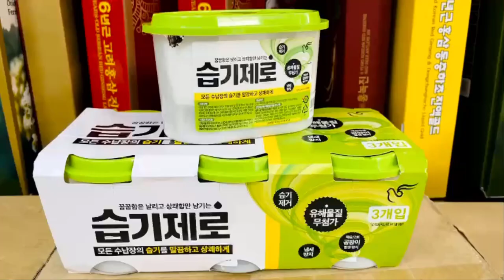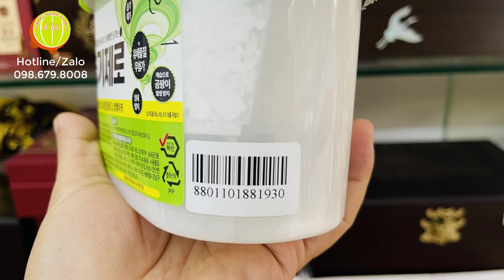Hút ẩm, khử mùi PIGEON Hàn Quốc I 피죤 습기제로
Hộp Hút ẩm, khử mùi PIGEON Hàn Quốc - 피죤 습기제로

Quy cách: hộp 510ml (thùng 18 hộp)
Xuất xứ: PIGEON - Hàn Quốc
Tiếp thị và phân phối: Hàng Nhập Khẩu Á Âu (Hotline/Zalo: 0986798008)
Link website Hộp Hút ẩm, khử mùi PIGEON Hàn Quốc

Hút ẩm, khử mùi Hàn Quốc PIGEON hộp 510ml

Công dụng Hộp hút ẩm, khử mùi Hàn Quốc PIGEON

- Hộp hút ẩm có công dụng làm cho mọi tài sản trong nhà hoặc văn phòng của bạn được khô thoáng, ngăn ngừa ẩm ướt.
- Dễ dàng sử dụng ngay cả trong một không gian nhỏ như gầm giường, tủ, tủ ngăn kéo hoặc tủ giày
- Tác dụng hút ẩm mạnh giúp loại bỏ độ ẩm trong nhà trong khoảng 2 tháng
- Loại bỏ mùi hôi và nấm mốc
- Duy trì một môi trường sống và làm việc dễ chịu.

Cẩn trọng
- Hãy chắc chắn để hộp theo chiều ngang.
- Không làm rách màng thấm hoặc lấy các chất hút ẩm từ trong hộp ra ngoài
- Nếu hộp đựng hoặc giấy thấm bị hỏng, hãy bỏ đi và thay hộp mới.

꿉꿉한 공간을 위한 간편 해결책
[피죤] 습기제로 제습제 525mL

집안 곳곳 습기로 인한 꿉꿉함이 고민이라면, 피죤의 습기제로 제습제로 간편하게 해결해보세요. 피죤만의 제조 노하우가 담긴 100% 염화
칼슘은 습기를 빨아들여 공간을 쾌적하게 가꿔줍니다. 컴팩트한 사이즈라 옷장, 신발장, 화장실 수납장 등 습기가 차기 쉬운 곳에 비치하기
알맞고요. 얼마 후 내부에 물이 차오른 것을 확인할 수 있답니다. 보송한 공간 변화를 가장 간단하게 맞이해보세요.

습기제로 제습제 525mL

・ 중량 : 1묶음(275g X 3개입)
・ 사이즈 : 가로 15 X 세로 9.5 X 높이 10cm
・ 특징 : 꿉꿉한 공간의 습기를 제거해주는 제습제로, 옷장이나 신발장 등에 두기 좋은 사이즈입니다.

HÀNG NHẬP KHẨU Á ÂU - Nhập khẩu & phân phối sỉ hàng tiêu dùng Hàn Quốc
Showroom 1: Số 21B5 Nguyễn Cảnh Dị, Phường Đại Kim, Quận Hoàng Mai, TP Hà Nội